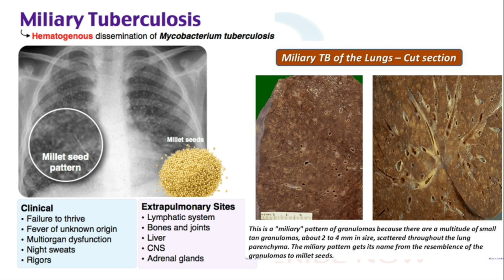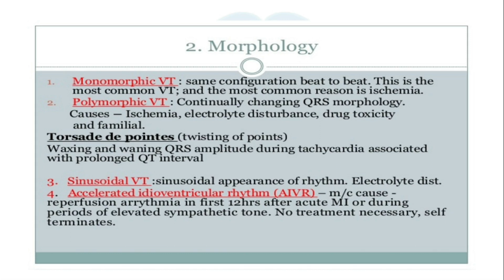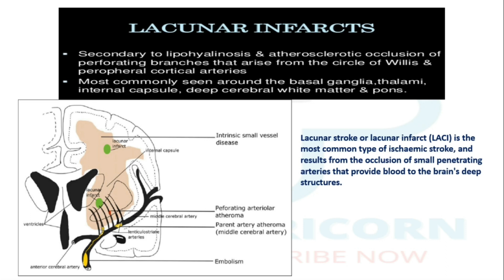NEETPG JANUARY 2019 EXAM | RADIOLOGY RECALL MCQ | NEET PG 2019 RECALL QUESTIONS | Doctor Capricorn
NEET PG 2019 QUESTION PAPER | NEET PG PREVIOUS YEAR QUESTIONS ANSWERS | NEET PG SOLUTIONS NEETPG JANUARY 2019 EXAM | RADIOLOGY RECALL MCQ | NEET PG 2019 RECALL QUESTIONS | Doctor Capricorn

NEET JANUARY 2019
NEETPG  2019 Questions
NEET PG 2019 Question Paper Answers
NEET 2019 Exam Pattern
NEET PG 2019 Question's Solutions
NEET 2019 Questions Analysis
NEET 2019 question papers
NEET PG JANUARY 2019 question with answers
NEETPG recall questions with answers

 (pdf link for all mbbs books is provided there)

The Next Level of Preparation NEET PG Crystal Clear 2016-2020 BY Dr. Thameem sir & Dr. apurv mehra
checkout best imaged based questions book for fmge & NEETpg